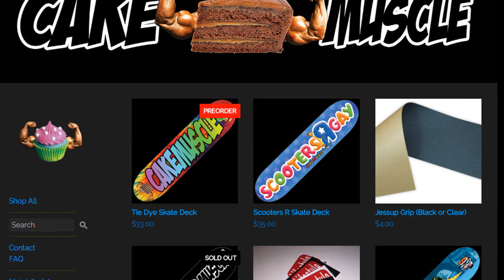NEW Tie Dye DECKS for Christmas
if you want to have an awesome Christmas!